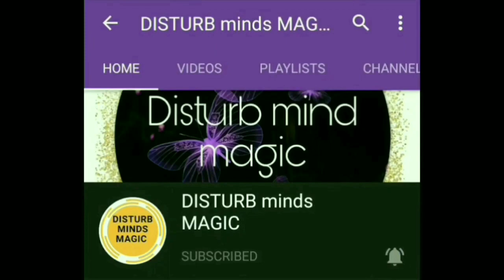paranormal games in hindi | horror games | भूत वाले गेम | game boot वाले | raat ko khelne wale game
About_this_video:- paranormal games in hindi | horror games | भूत वाले गेम | game boot वाले | raat ko khelne wale game

हम हमेशा वीडियो मनोरंजन के लिए बनाते हैं और कष्ट देने के लिए नहीं बनाते हैं और इस वीडियो के माध्यम से हम किसी को दुख नहीं पहुंचाना चाहते उसे ज्ञान देना चाहते हैं।

Thanks Watch me